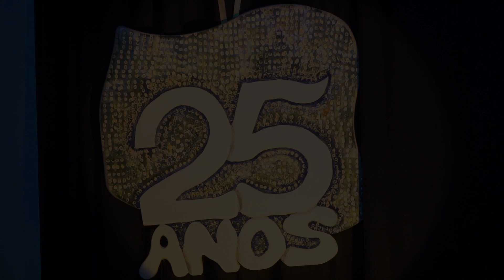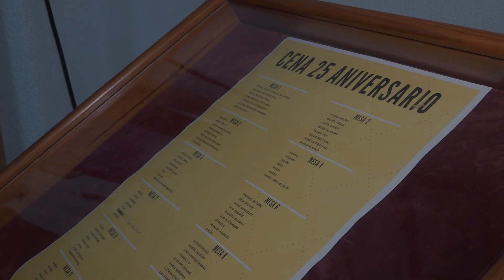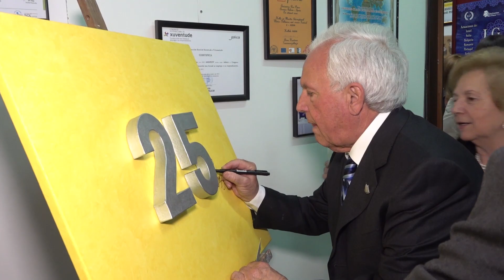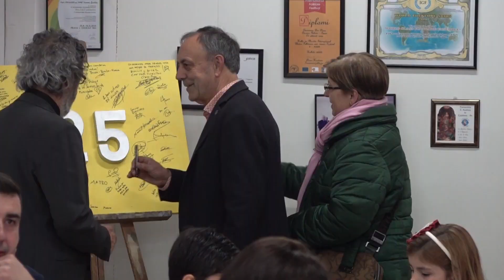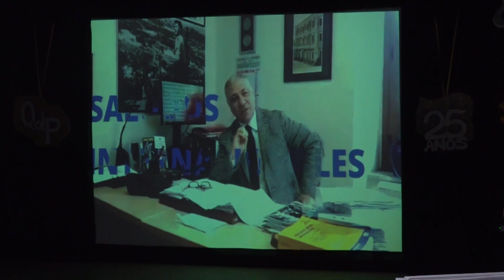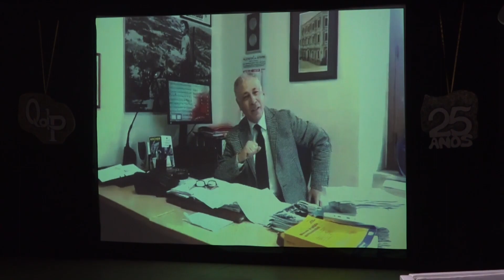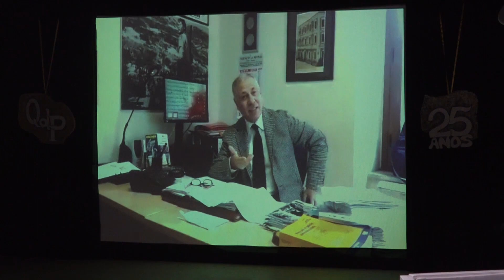VIDEO 25 ANIVERSARIO QUEIXUMES DOS PINOS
GALA 25 ANIVERSARIO QUEIXUMES DOS PINOS - CEA DE CONFRATERNIDADES -  CELEBRACION - AMIZADE -